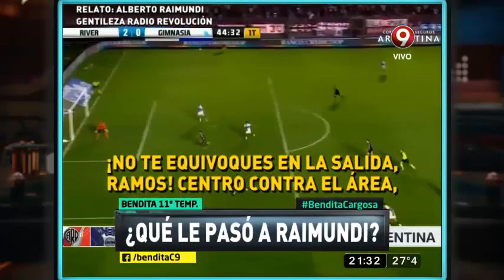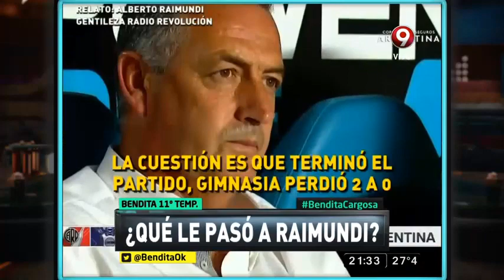¿Qué le pasó a Raimundi?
Para variar el relator de Gimnasia, Alberto Raimundi, vivió una nueva velada futbolera que naufragó entre picos de estrés y coléricos arrebatos, ¡Mire!